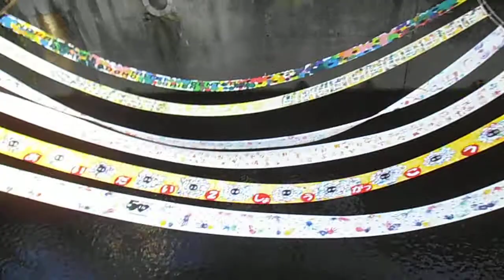DSCF0380染の小道20150228